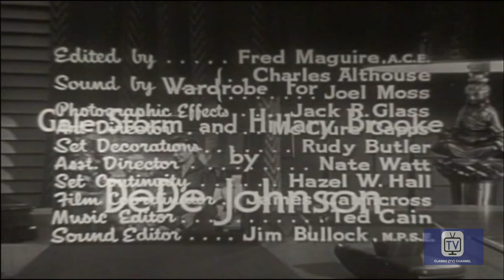My Little Margie | Season 2 | Episode 9 | The Indians | Gale Storm | Charles Farrell | Clarence Kolb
Vern hires an actor to pose as a client to keep Margie away from the actual man. But the real client overhears Margie telling the actor she can show him real Indians in Central Park, so the client offers to pose as an Indian so he can find out whats going on.

Creator: Frank Fox
Stars: Gale Storm, Charles Farrell, Clarence Kolb